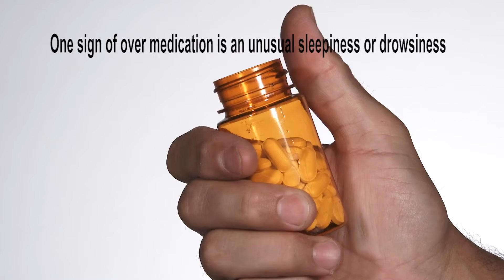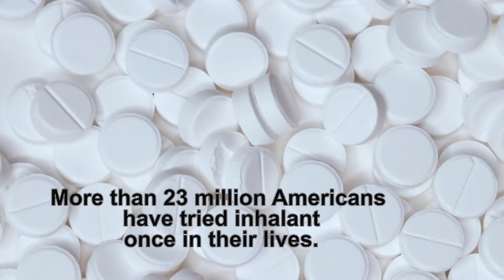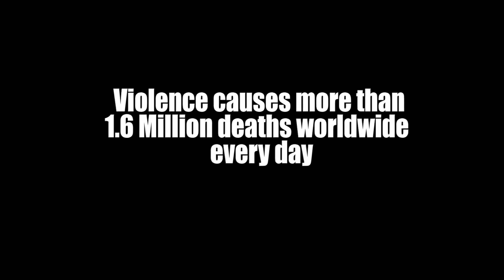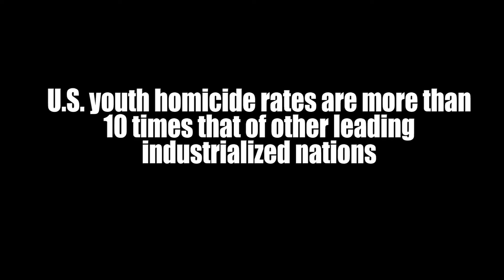NBA Take 1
NBA fans discuss current tipics